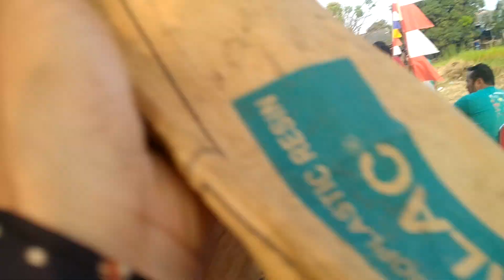Cek Sound Box Miniscop 15in | Speaker ACR 15600 Mantull HOREG Lur Sudah Bisa Backup Lapangan